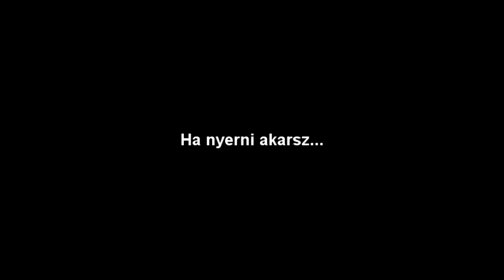MM IO?ION! JÁTÉK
Nyerj MM-től IO?ION! Órát, pénztárcát, mobioltokot, és trendi kiegészítőket!